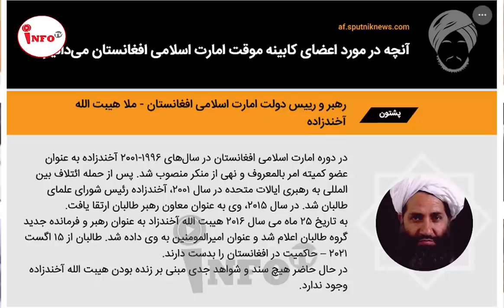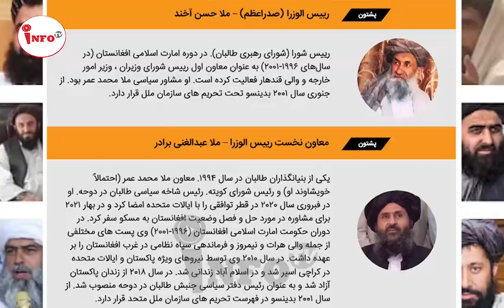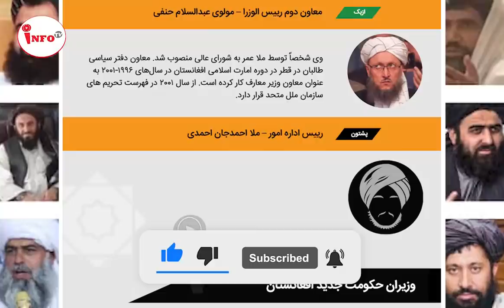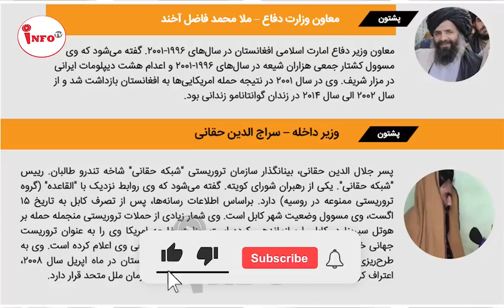پیــ..شرفته ترین سـ..ـلا..ح جهــ..ـان در پنجــ..شیر